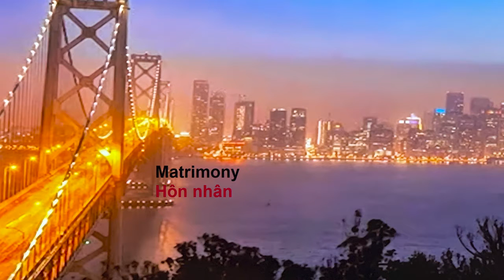Hôn nhân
trạng thái hoặc nghi lễ kết hôn; kết hôn.